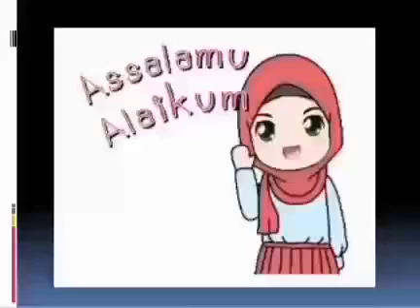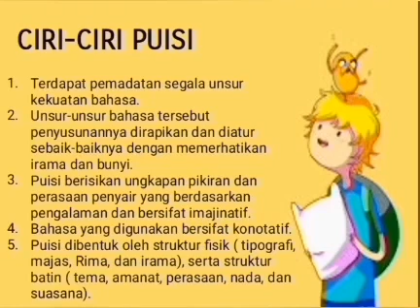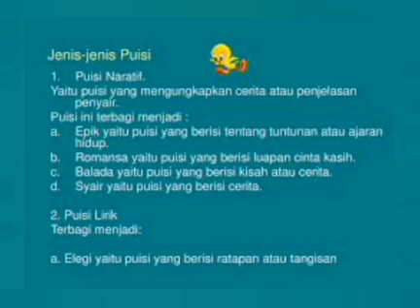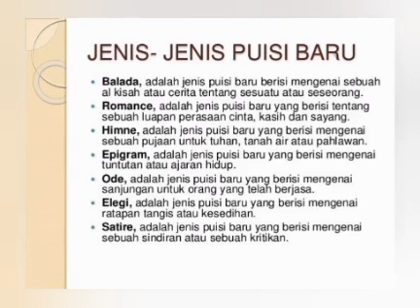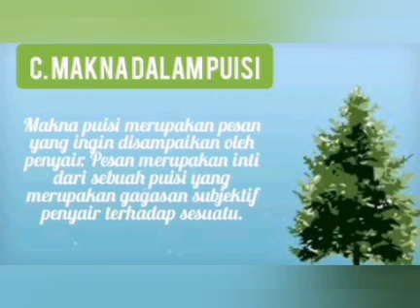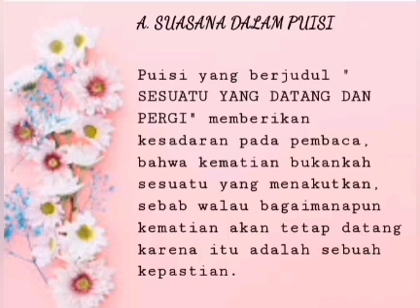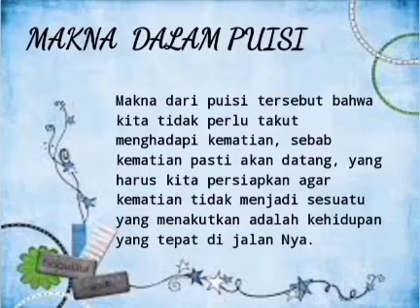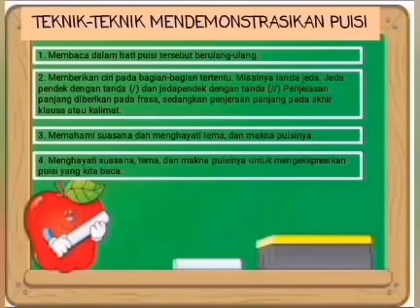PUISI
Materi pembelajaran bahasa Indonesia untuk tingkatkan SMA/SMK di kelas XI
Selamat belajar
Semoga bermanfaat